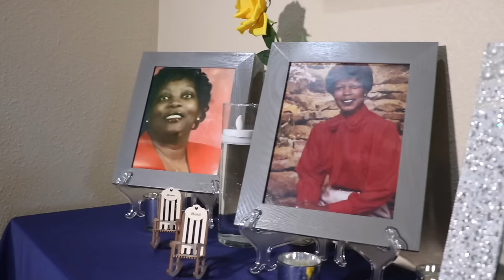DeAndrea and Patrick Wedding Full Length Documentary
thank you so much for choosing Beyond The Capture Photography for your big day!